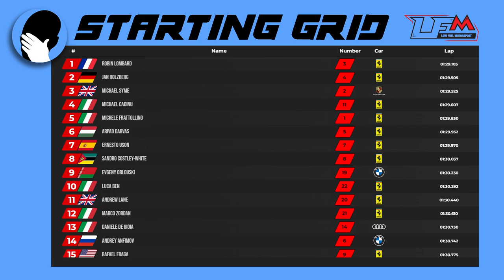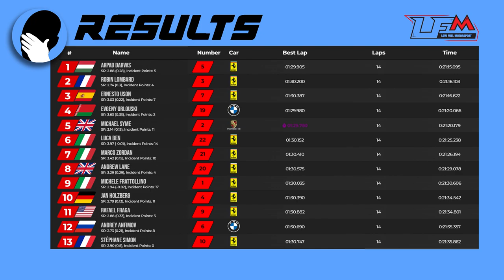Objects in the Rear View Mirror - Zolder Replay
A replay of the race of the week from our lowfuelmotorsport Rookie League Round 4 at Zolder in Belgium on assettocorsacompetizione

Chapters:
0:00 Intro
0:07 Quali Results
0:54 Green Light
04:09 Lap 5
5:43 Incident Replays
6:25 Lap 7
7:59 Zordan POV
8:33 Lap 12
12:25 Holzberg POV
12:51 Heli Cam
13:15 Chequered Flag
13:34 Results and Outro

Kit:
Wheel: Fanatec CSL Steering Wheel P1 V2
Base: Fanatec Clubsport Wheelbase V2.5
Pedals: Fanatec CSL Elite Pedals V2
Cockpit: Next Level GT Lite